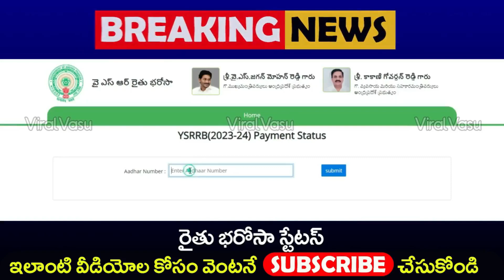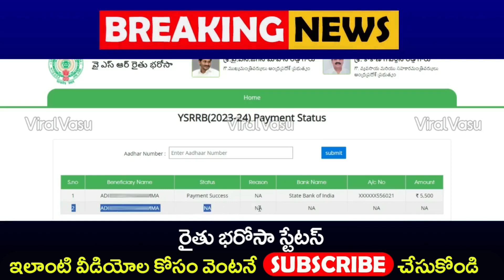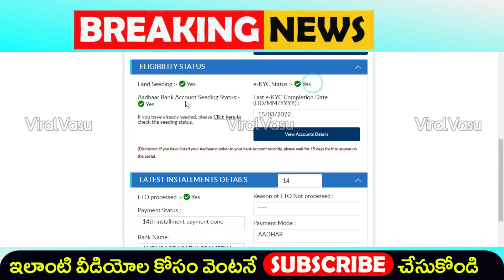రైతు భరోసా 2,000 రానివారికి షాక్ | YSR Rythu Bharosa Status Online | PM Kisan Status